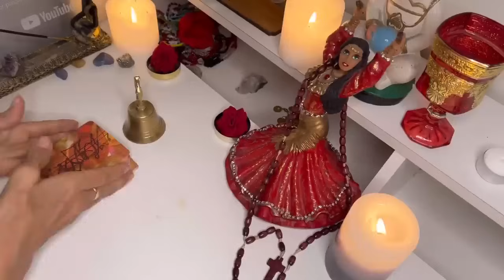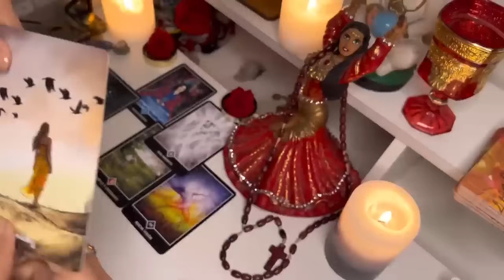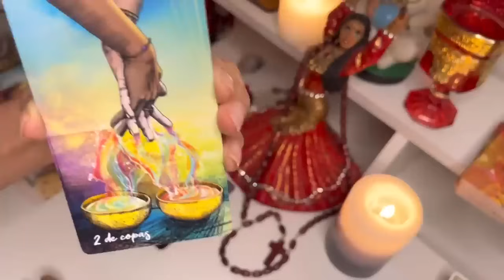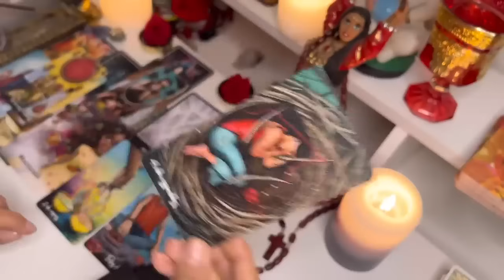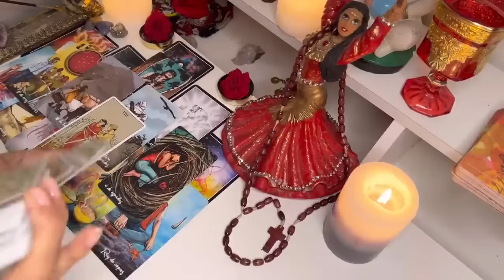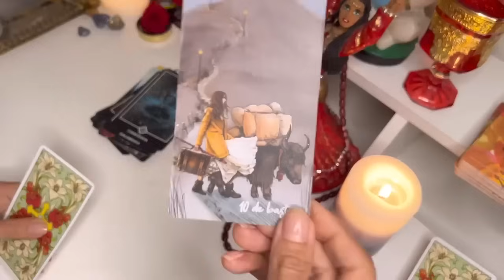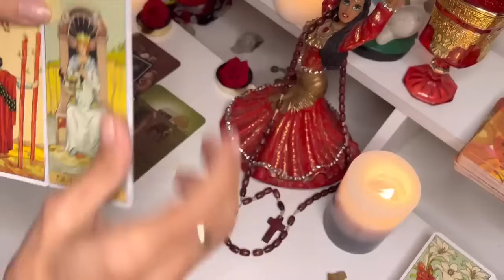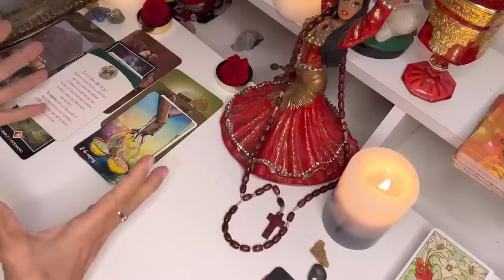Virgo 🔮UN ACONTECIMIENTO ESPECIAL TE LLEGA TI! LO VIVIRÁS CON QUIEN TE AMA 👑🏰💰🌎🐋🌹🌻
Macarena